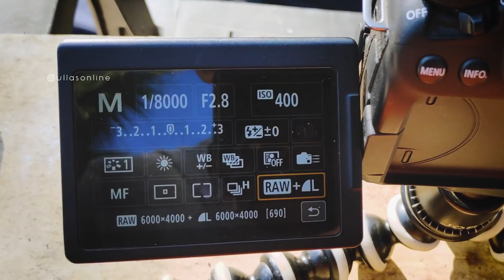High Speed Photography || പിന്നാമ്പുറകാഴ്ച്ചകൾ || Malayalam Photography Tutorial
Malayalam Photography Tutorial - പിന്നാമ്പുറകാഴ്ച്ചകൾ Episode 2.

High Speed Photography യുടെ behind the scenes ആണ് ഈ വീഡിയോയിലൂടെ നിങ്ങൾക്ക് കാണിച്ച തരുന്നത്.